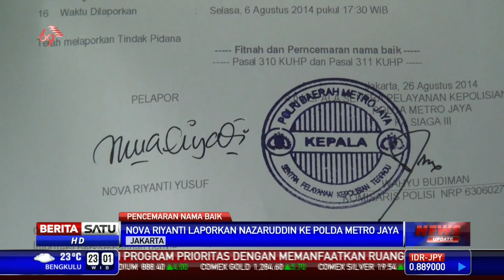Disebut Istri Kedua Anas, Nova Riyanti Polisikan Nazar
Disebut sebagai istri kedua Anas Urbaningrum, anggota DPR, Nova Riyanti melaporkan Muhammad Nazaruddin ke Polda Metro Jaya. Mantan Bendahara Umum Partai Demokrat itu disangkakan pasal 310 dan 311 KUHP tentang pencemaran nama baik.

Facebook.com/BeritaSatuTV
Youtube.com/BeritaSatu